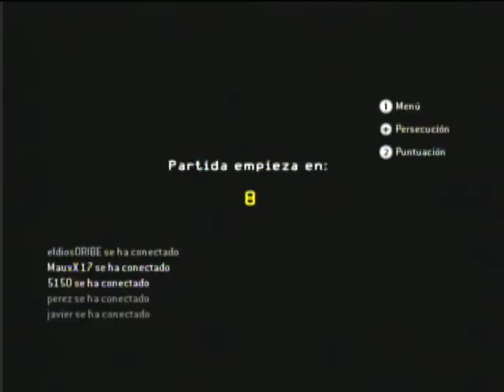Call of Duty Reflex - ElDiosOribe